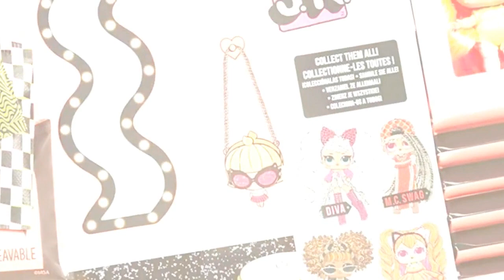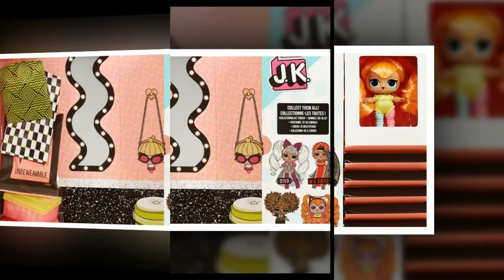Offre incroyable sur cette poupée Lol Surprise